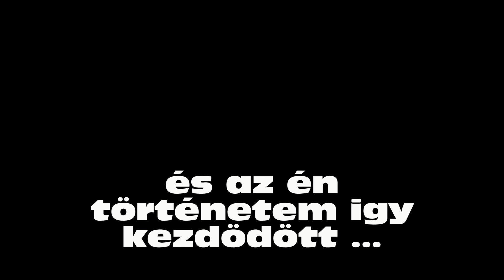Szandra Larissza kerszelői bevezetés 2